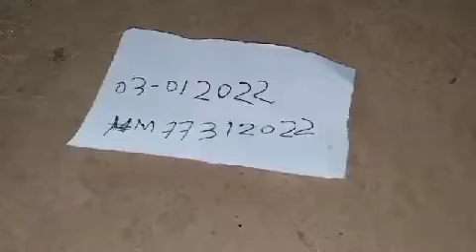দেশী টক্বা তক্ষক বাংলাদেশী কক্বা gecko BD Bangladeshi tokka kokka tokkhok Indian lizard 🦎 velueble